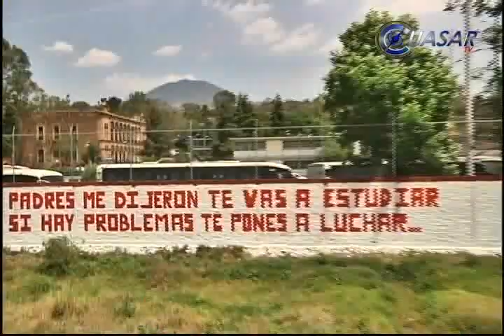Retienen normalistas 16 autobuses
Se comprometen normalistas a no quemar ninguno de los 16 autobuses que mantienen retenidos desde el pasado viernes, pero solicitan al Gobierno de Estado emitir de inmediato la convocatoria para ingreso de jóvenes a las normales...